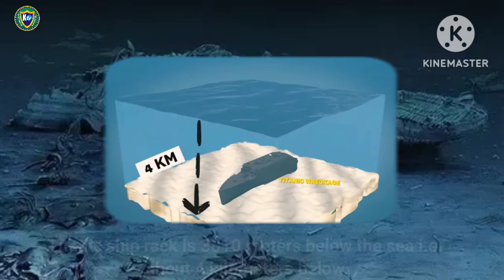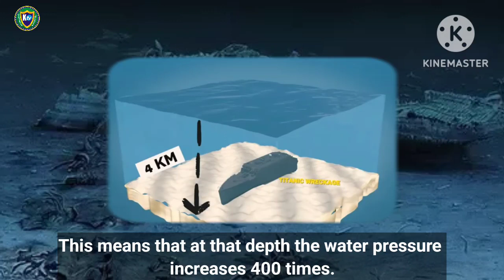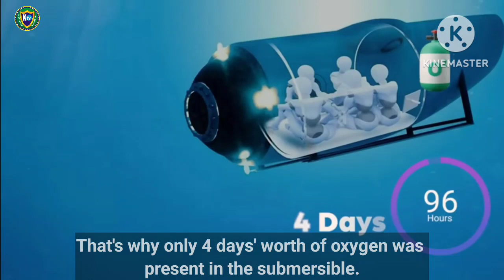The Real Story of Titan, Mystery of Titan Submarine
The Titan submarine is 22 feet long and 9.2 feet wide. The weight of this submarine is 10432 kg. Apart from this, there is also 96 hours of oxygen for the passengers aboard this submarine. This submarine disappeared within 45 minutes of diving.,

The Titan, a submarine operated by the American tourism and expedition company Oceangate, capsized during an expedition to view the wreck of the Titanic in the North Atlantic Ocean off the coast of Newfoundland, Canada.

For any Complaints or suggestions,
Comments Box